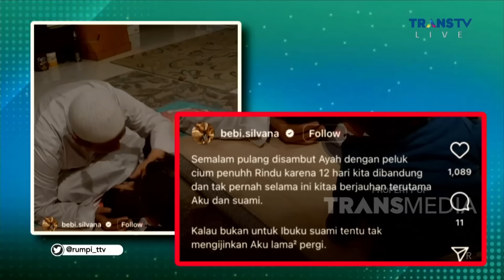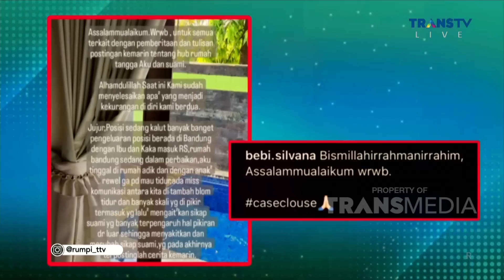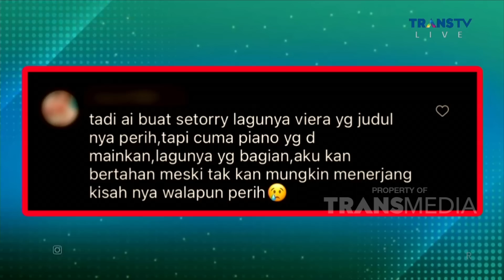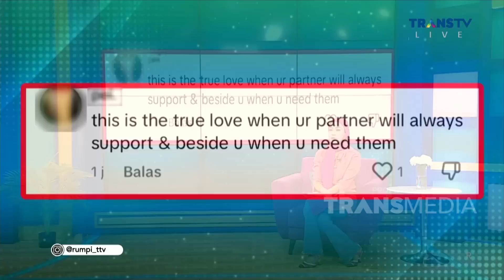Cerita LINDA Soal Kondisi RK Saat Ini | RUMPI (26/5/23) P1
RUMPI

TAYANG SETIAP SENIN-JUMAT PUKUL 14.00 WIB